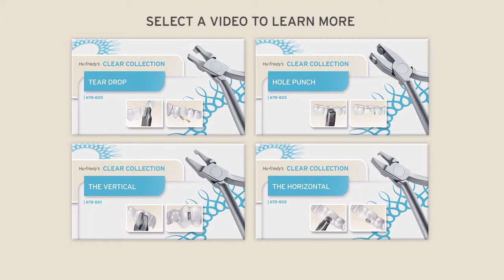Hu-Friedy's Clear Collection for Clear Aligners: Introduction and Menu